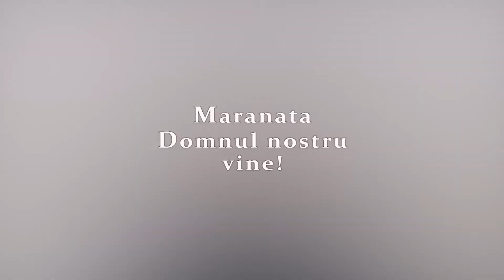Iulian Polocoșer || Trecut, prezent și viitor la Cina Domnului